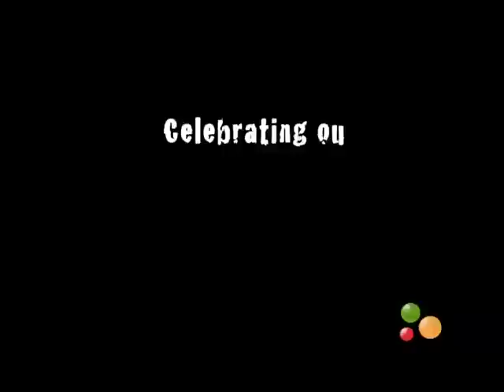Mothers, Daughters & Wives receive surprise gifts on International Women's Day!